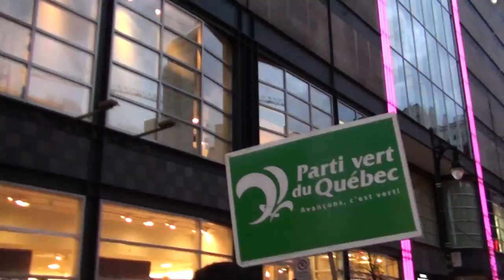2015 1 mai - May 1st bataille Montréal battle 15/21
Documentaire en cru des événements du 1 mai 2015 maintenant su litigation avec la Cour des petites creances de Montréal

Raw video of the May 1st 2015 struggle to demonstrate against Police suppression and brutality in solidarity with the Inter-National struggles against the NAtion-States and their bourgeois beneficieries.